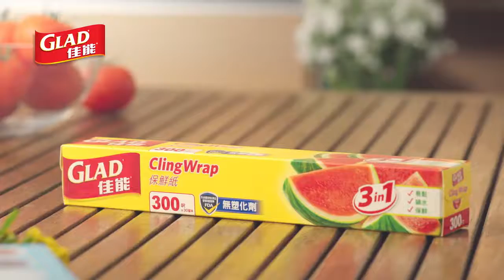Oscar & Serena @ 佳能 Glad Moment TVC 2018